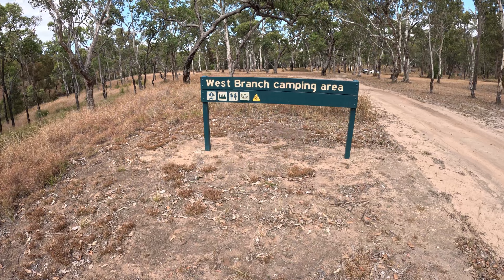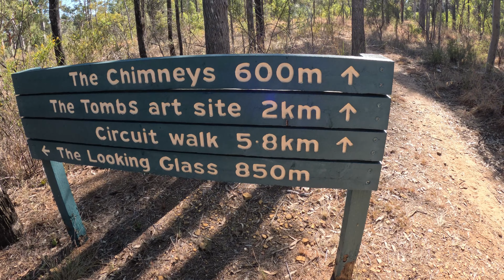Mount Moffatt Section, Carnarvon National Park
A solo camping trip to the Mount Moffatt section of Carnarvon National Park in Queensland's Central Tablelands. Highlighting many of the incredible natural rock formations are featured such as The Looking Glass, Lots Wife, Cathedral Rock and Marlong Arch. Friendly encounters with some of the local wildlife such as kangaroos, wallabies and emus are also featured.